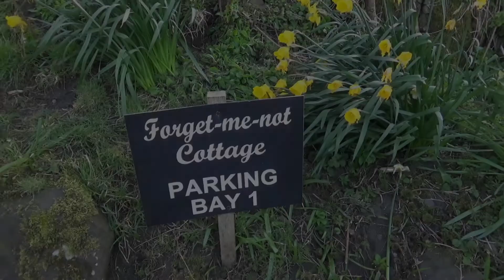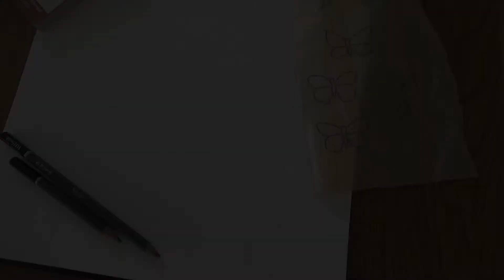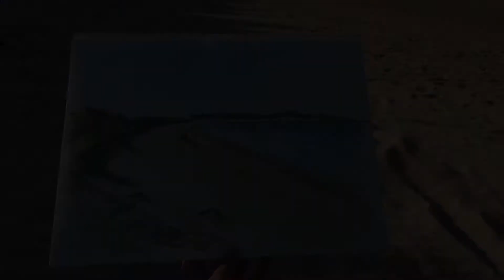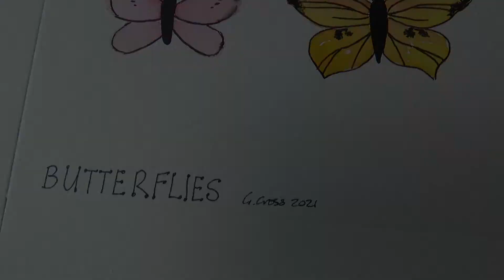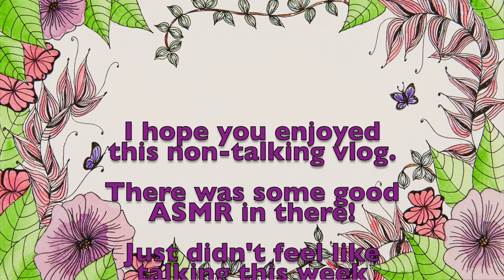Sketching holiday vlog, gone to the beach!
At the weekend we had a lovely couple of nights away. The first for 18 months! I took the opportunity to do lots of painting.
We stayed at a cottage at Link House Farm at Newton by the Sea which was lovely. I would highly recommend.